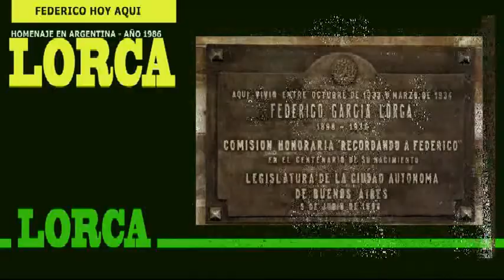Aire de Nocturno de García Lorca - Homenaje 1986- Fux - Ruibal - Aschero - Argentina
En 1986 el gobierno de Argentina, la colectividad española en Buenos Aires y diversas instituciones culturales del país, tributaron un año de homenaje a Federico García Lorca, al cumplirse los 50 años de su desaparición física. En los actos centrales participó el presidente Raúl Alfonsín y se leyó un mensaje del presidente de gobierno de España, Felipe González.

Entre lso acontecimientos culturales figura en lugar destacado el ciclo "Federico Hoy Aquí", una idea de la coreógrafa, bailarina y profesora María Fux, con música de su hijo, Sergio Aschero y el canto de Ángeles Ruibal, más elenco. Presentaron el espectáculos en importantes teatros de Buenos Aires, Avellaneda y provincias como Mendoza, Entre Ríos, Santa Fe y Córdoba.

En este vídeo escuchamos el tema Aire de Nocturno, poema de Federico García Lorca con música de Sergio Aschero. El dúo Los Juglares, Aschero / Ruibal, habían grabado todos los temas de estos conciertos en el LP "Lorca Los Juglares" editado en España por CBS COLUMBIA en 1973, que tuvo mucho impacto, posicionandose por mucho tiempo entre los top ten de la época.

Producido por Canal Aldiser para Argentina Mundo - Pontevedra - España - Abril 2020